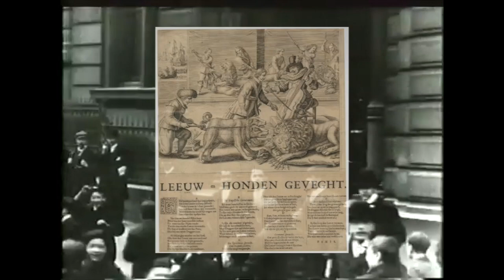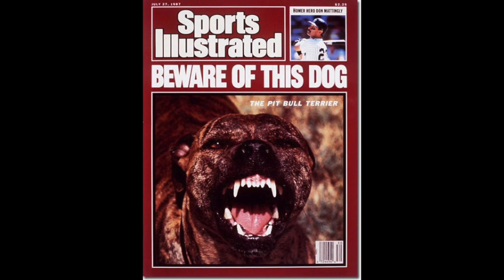Loving Pitbulls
Pitbulls have a horrible stigma even though they are the sweetest most gentle dogs out there. In the old days in England, they even used to be called nanny dogs! I will be covering shelters  ( Austin Pets Alive! and Wags, Hope & Healing). and rehabilitation groups, taking you behind the scenes, and showing you their true soul. Why do these dogs get such a bad reputation?

Cal is still available for adoption!

Wags, Hope & Healing is loaded with amazing trainers, rescuers, and animal lovers.